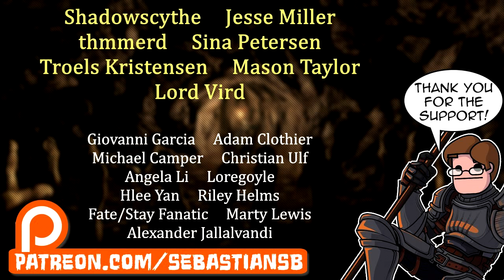Let's Play Wasteland 2: Director's Cut Part 12 - Radio Tower